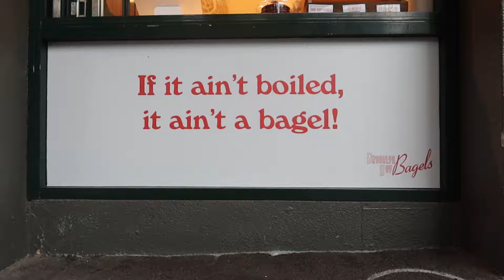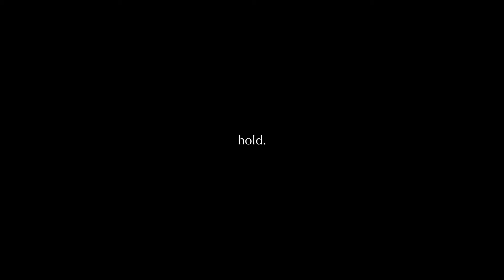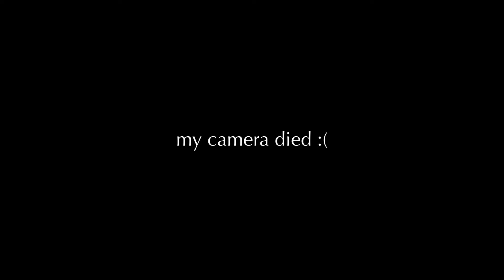traveling ALONE to MELBOURNE, AUSTRALIA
[description or whatever]

songs-
Sunshine Samba - Serapion

thanks :)